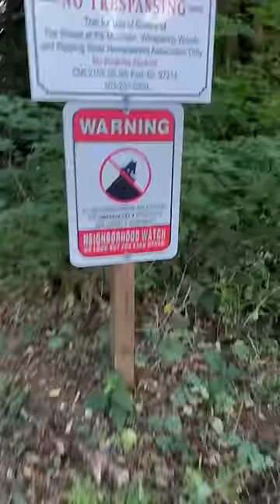If you hear a siren RUN.😳🚨👵🏼